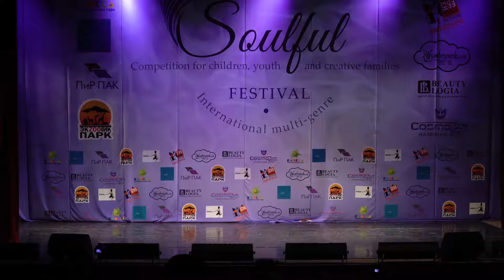Marishka - Дети XXI века (Душевный конкурс 2018)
"Душевный" (Soulful) - международный многожанровый конкурс-фестиваль для детей, молодежи и творческих семей.
Президент конкурса - актриса театра и кино Любовь Тихомирова, Вице-президент - артист-вокалист высшей категории хормейстер Ласло Долински.
Жюри фестиваля в хореографической номинации:
Любовь Тихомирова, Ласло Долински, Игорь Оршуляк, Денис Медведев, Сергей Филин, Артём Лялин. "Душевный конкурс 2018" проходил 29 апреля в Москве на сцене Академии изящных искусств Сергея Андрияки.